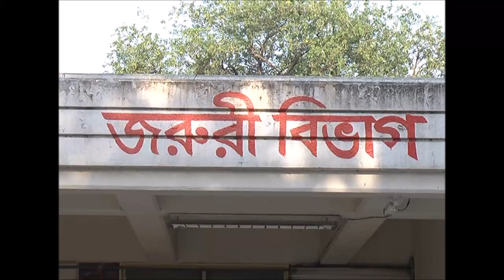অবশেষে সেই লাঞ্ছিত প্রধান শিক্ষক মুখ খুললেন ( Head Master of Narayanganj )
Indian news
India news
Top news
Muslim news
Indian Muslim news
urdu news
ind today news
bangla tv
bangla news
bangla khobor
news bangladesh
RTV News
Bangla Vision news
RTV news
channel I
Ekattor TV news
Shomoy news
Channel 24
all bangla news
bangladesh video